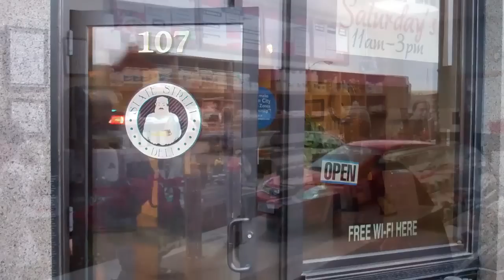State Street Deli - Mason City, Iowa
Looking for some great food inspired by the famous Chicago Deli Scene?  State Steet Deli of Mason City, Iowa has become a favorite lunch-time destination. Located in the historic Brick & Tile Building John and Pam Nardi serve up some tasty stuff.  Try 'em!